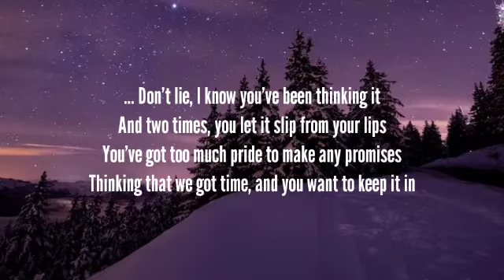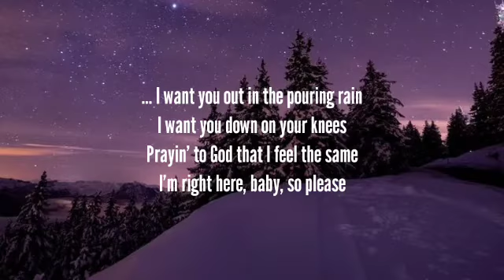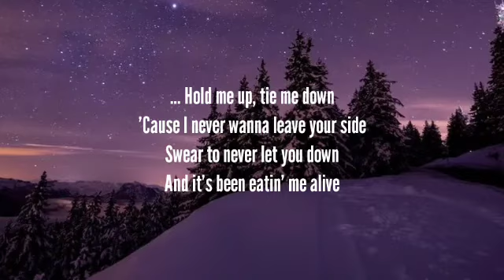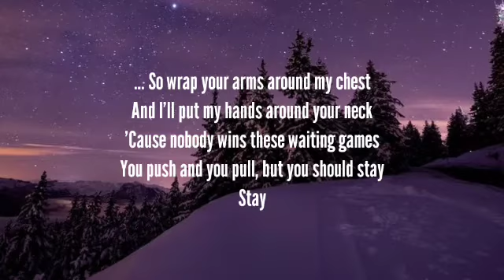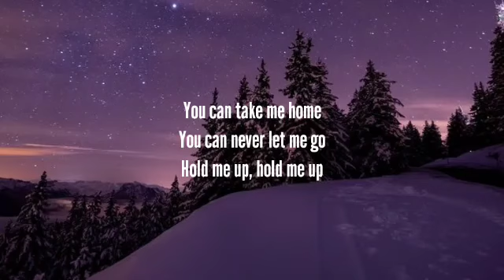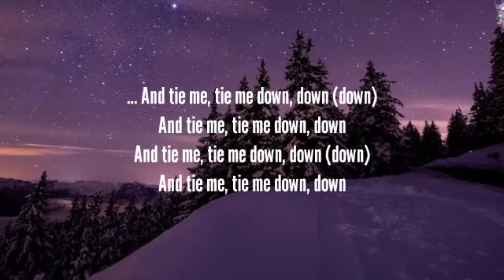Gryffin - Tie Me Down (Lyrics) ft. Elley Duhé || "Hold me up, tie me down"